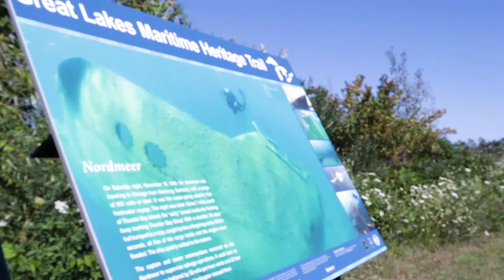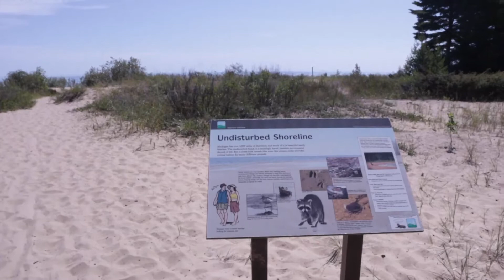MI Best Stories: Alpena Dark Sky Preserves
Eric Hultgren heads to Alpena to shoot photos of the the Perseid meteor shower at two of the three dark sky preserves around Alpena, MI.